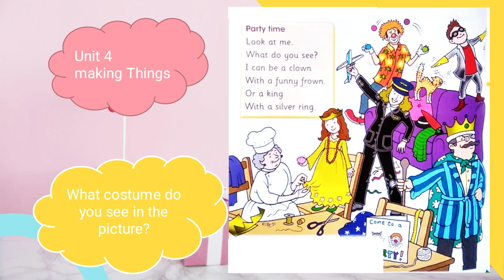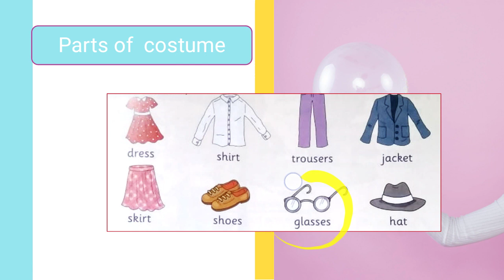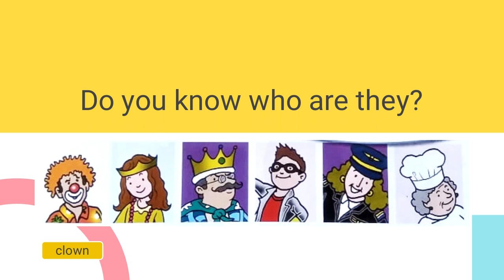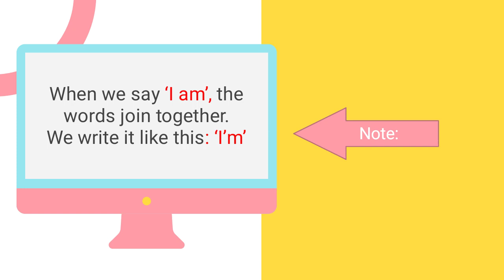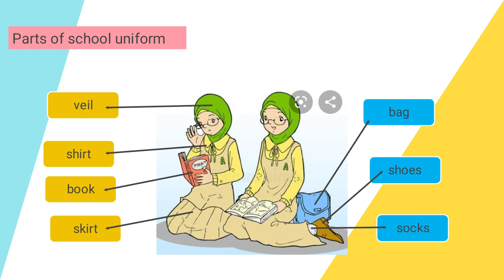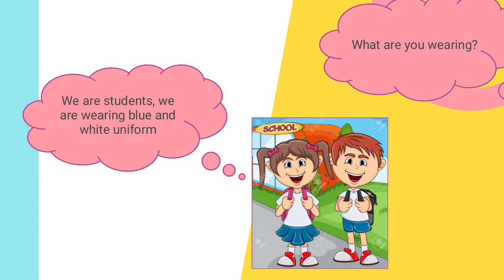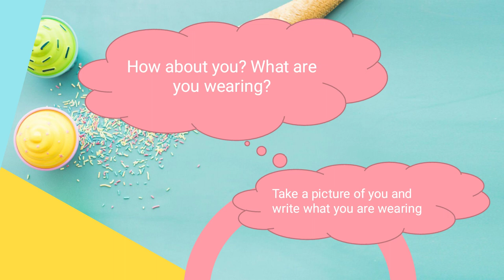English - Make a Thing - Grade 1 - Home Learning - Al Akbar Islamic Elementary School